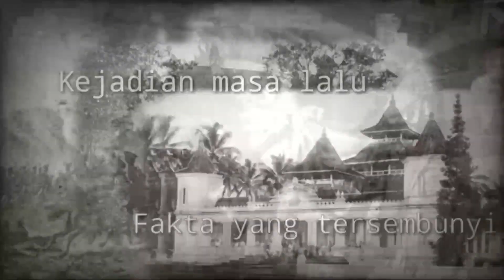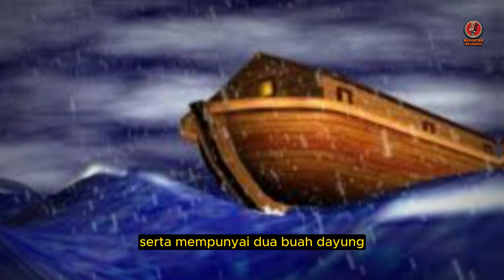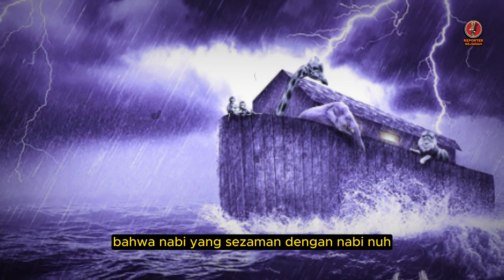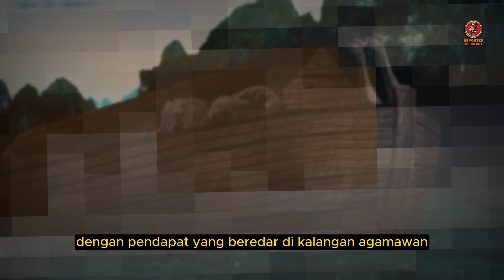TERNYATA DISINI ❗️❗️ UMAT ISLAM DI DUNIA GEGER ❗️❗️ AKHIRNYA BAHTERA NABI NUH DITEMUKAN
Music